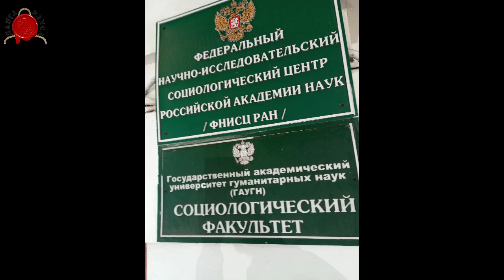РАЗГЛЕДНИЦЕ ИЗ МОСКВЕ-ЕПИЛОГ СА ПРОФЕСОР БРАТИНОМ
@DANGA info